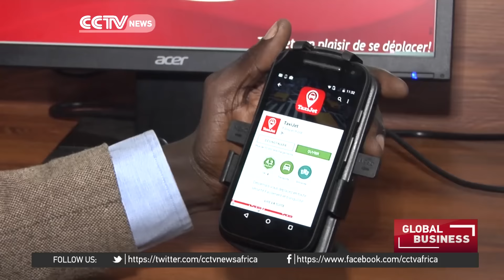Abidjan app developers unveil safe, reliable taxi service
In Cote d'Ivoire, a group of app developers have come up with a solution to a big problem in Abidjan. Taxi drivers who have in the past been susceptible to attacks can breath a little easier with the unveiling of this new app, Taxi Jet. Taxi Jet is a taxi ordering service that is keeping taxis moving and the drivers and customers, safe.